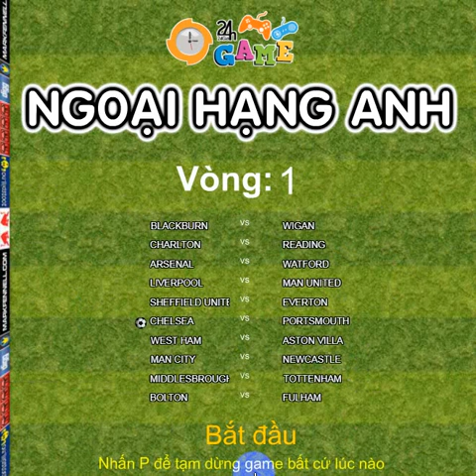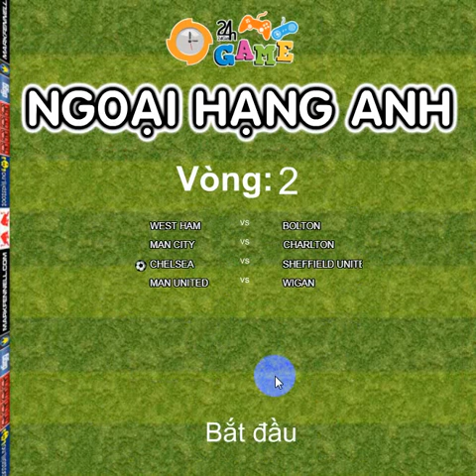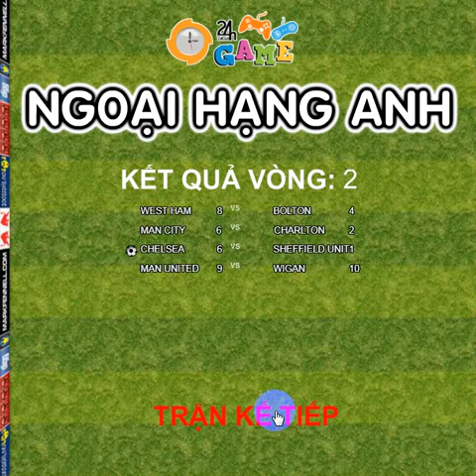Premier League Fossball game - Chelsea